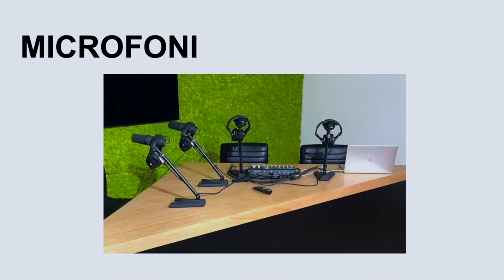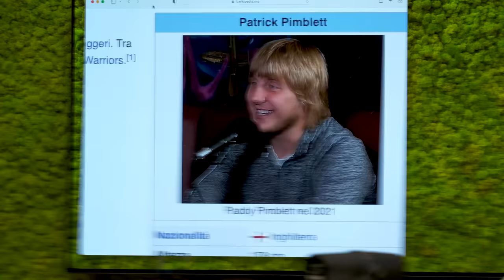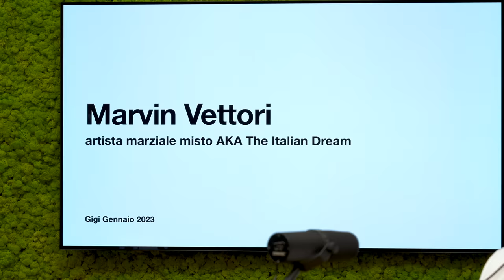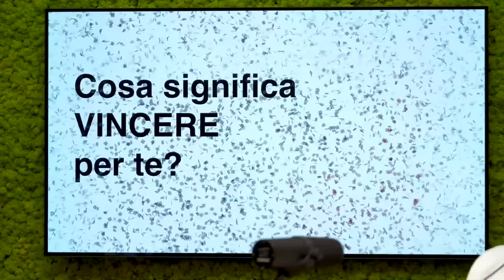Ep.110 Marvin Vettori ci picchia - Muschio Selvaggio Podcast